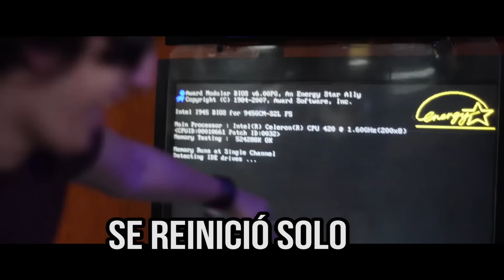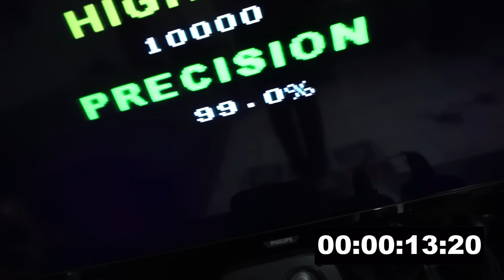La PEOR consola del MUNDO!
Malditos Chinos y sus consolas chafas.